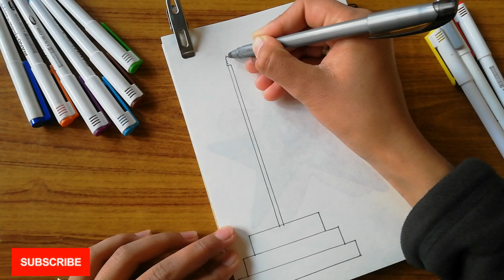How to Draw INDIAN Flag Drawing Easy ForKids|Art and Craft|| Drawing For Girls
Whether you're a seasoned artist or just beginning your creative journey, you've come to the right place.
🌟 In this video, we'll guide you through a captivating journey of turning a blank notebook into a canvas for your imagination. Grab your favorite drawing supplies, from pencils and markers to watercolors, and get ready to unleash your inner artist.
🎨 Discover a wide range of techniques, tips, and inspiration for sketching, doodling, and creating stunning illustrations that will transform your plain notebook into a work of art. We'll cover everything from basic sketching exercises to more advanced art ideas, ensuring there's something for
drawing for kids,
drawing drawing,
drawing pictures,
drawing videos,
drawing easy,
drawing tutorial,
drawing ideas,
drawing art,
drawing academy,
a drawing video,
drawing book,
drawing banana,
drawing banane ka tarika,
drawing body tutorial
a drawing for kids
a drawing for kids easy
a simple drawing for kids
#9 year old drawing ideas
alphabet drawing for kids a to z
anime drawing for kid
art for kid videos
art for kids room
banana kids drawing
basic kids drawing
bat drawing for kid
bear drawing for kid
best drawing books for kids
best drawing for kids
best drawing for kids app
best drawing for kids competition
best drawing for kids easy
best drawing for kids images
best drawing for kids pdf
best drawing for kids with colour
best drawing projector for kids
best drawing tablet for kids
black and white drawing for kid
boy drawing for kid
bus drawing for kids
can easy drawing for kids
car drawing for kid
cartoon drawing for kid